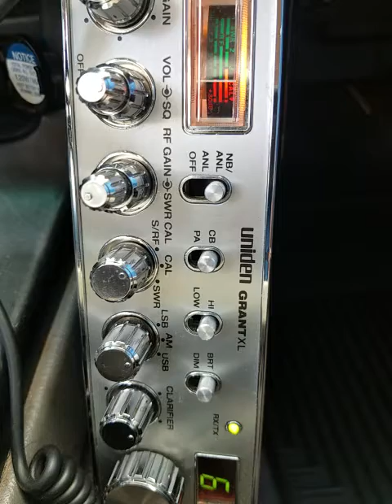07-27-2021 ModSqd 188CA BlkJudgeCA DogCA